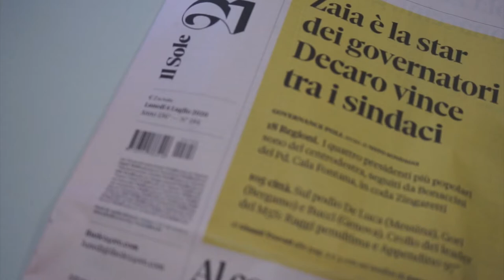Classifica sole 24 ore, Sindaco di Pordenone dodicesimo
Cresce il gradimento del sindaco di Pordenone. Lo attesta la classifica «Governance poll» del Sole 24 Ore che misura appunto il consenso conferito dai cittadini ai sindaci. Alessandro Ciriani si piazza 12esimo su 105 sindaci delle città capoluogo. Stando all’autorevole graduatoria, l’indice di popolarità di Ciriani sfiora oggi il 60 per cento (59,9 per cento, per la precisione), in aumento dell’1,1 per cento rispetto al 58,8 per cento ottenuto alle elezioni. «E’ un riconoscimento da parte dei cittadini del lavoro svolto che fa certamente piacere – commenta Ciriani. - Di certo ciò non significa adagiarsi sugli allori, è anzi uno stimolo in più per completare la realizzazione del programma con cui ci siamo presentati agli elettori. E’ chiaro che nelle classifiche, così come si può salire, si può anche scendere. L’obiettivo, al di là delle graduatorie, è continuare a lavorare pancia a terra per raggiungere i traguardi che ci siamo prefissati e fare in modo – conclude - che Pordenone abbia servizi di qualità e in linea con quelli di un capoluogo».